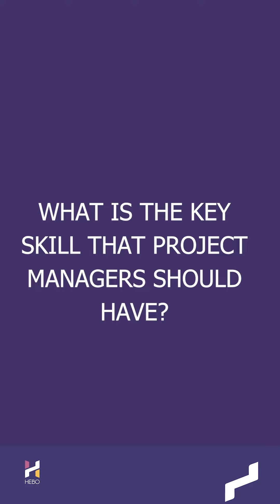Key Skills That Project Managers Should Have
Professionals in today's project economy require a handful of skills to succeed. These skills make a big difference for project professionals working with diverse backgrounds and across different sectors. Engineer Jones Olotu, a certified PMP® believes the ability to understand well the project is very crucial. This helps project managers develop and implement project schedules in consideration of the scope, resources, and risks involved in each particular project.
There are many more skills needed required to navigate project challenges and successfully deliver value in projects. What are some of the key skills you think project professionals should have in order to succeed?